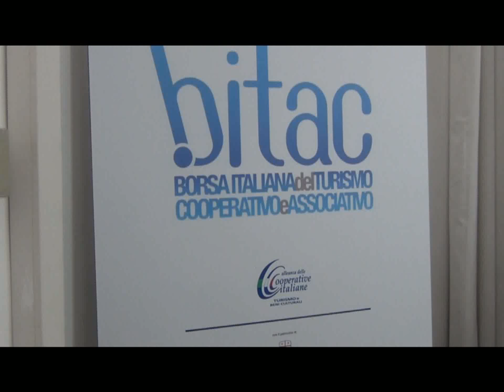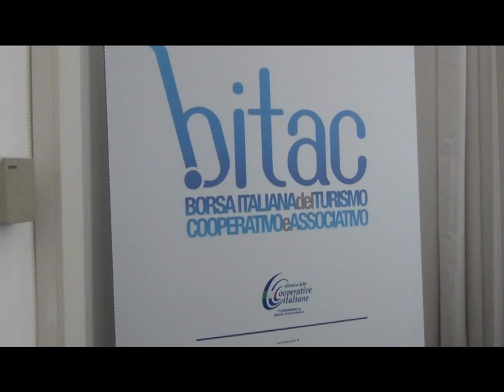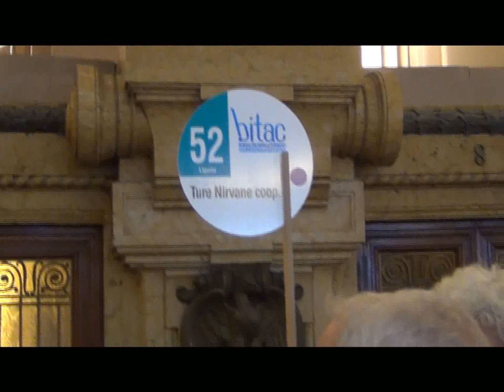SPECIALE BORSA ITALIANA DEL TURISMO COOPERATIVO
La Liguria ha ospitato per la prima volta la Borsa Italiana del Turismo Cooperativo. Oltre 100 cooperative provenienti da tutta Italia e dalla Liguria si sono incontrate tra loro e con alcune delle principali realtà turistiche e ricettive liguri. Obiettivo: creare pacchetti e servizi integrati in Liguria e su tutto il territorio nazionale.